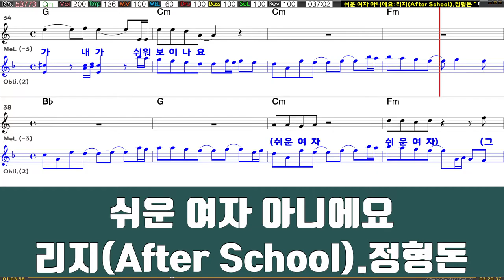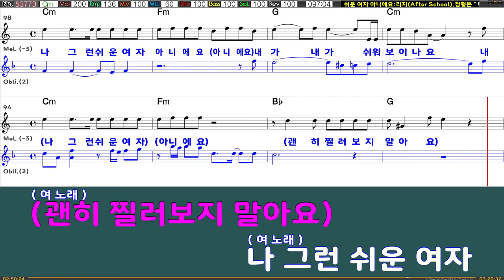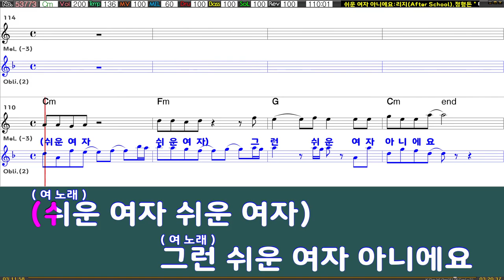쉬운 여자 아니에요 - 리지/정형돈 (여자키)